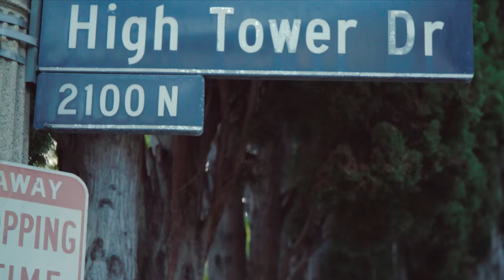Taylor Briggs - Don't Let Go ft. V. Valiant (Official Video)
Don't Let Go ft. V. Valiant (Official Video)

Rapper: V. Valiant

Music video by Taylor Briggs performing Don't Let Go ft. V. Valiant.